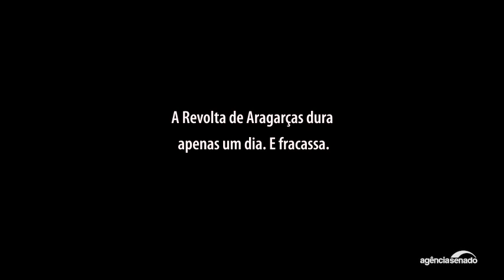Os trajetos dos aviões sequestrados na revolta de Aragarças em 1959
Este vídeo é parte do Arquivo S, publicado pela Agência Senado, sobre a revolta de Aragarças em 1959.